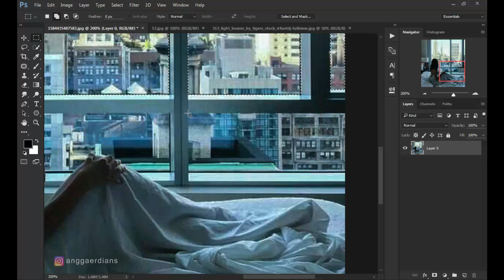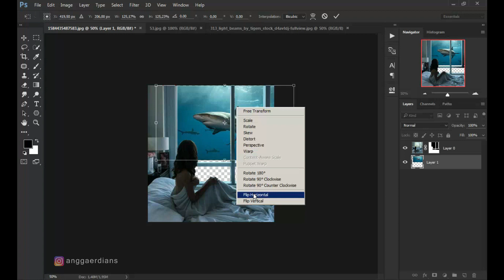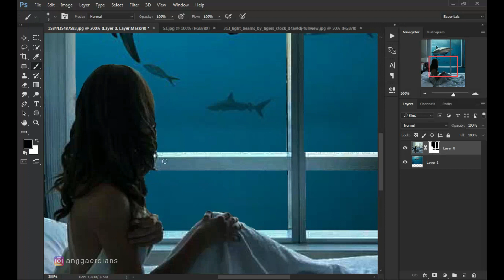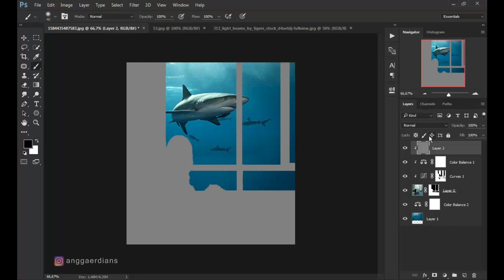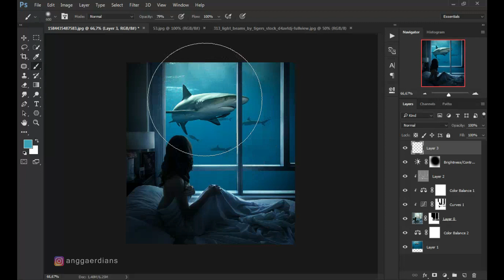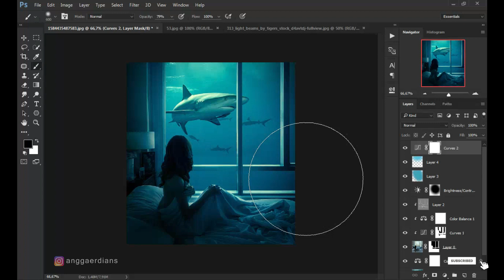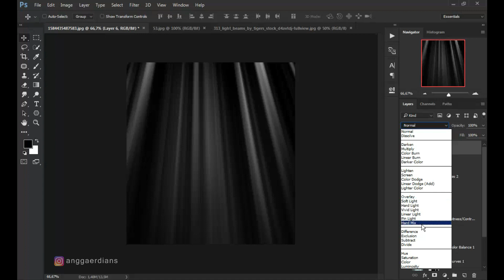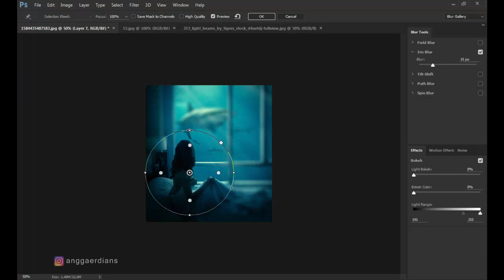Manipulasi Foto Menggunakan Photoshop - Room Window Underwater Effect